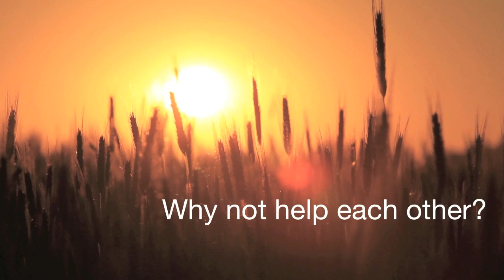Nomad Motorhoming (UK)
Launch campaign in the UK  - April-May 2013 (social medias)